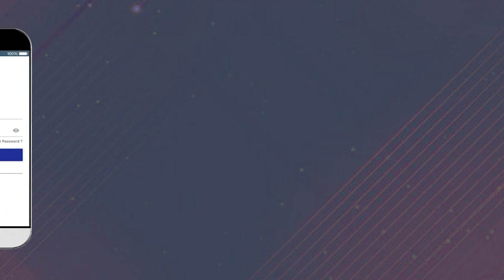Ramdev Baba Controversy Comments: Women look good even without clothes | Sakshi TV